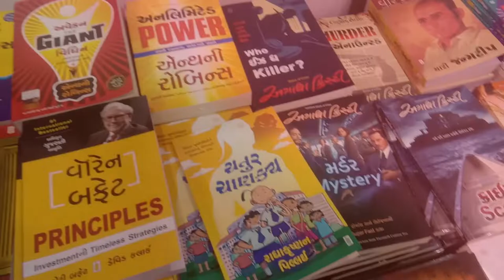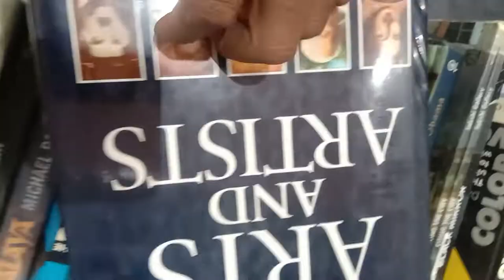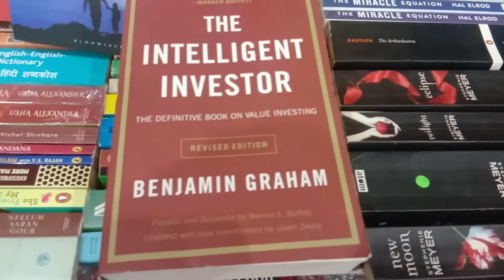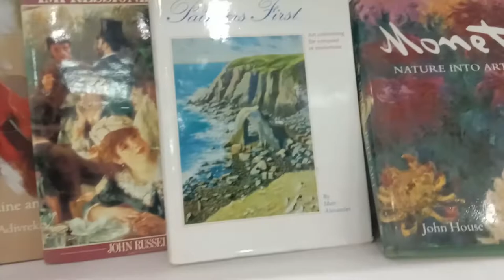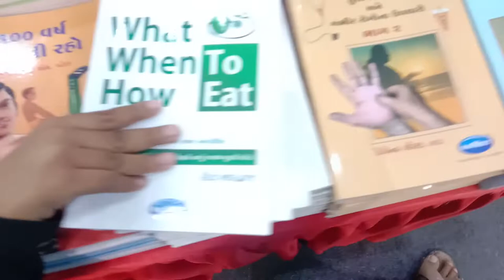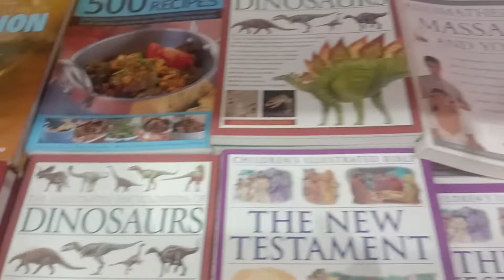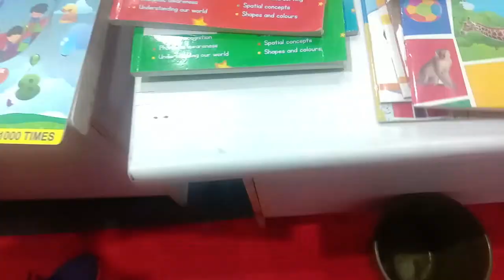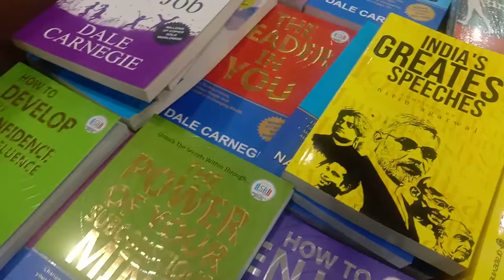national book fair ahmedabad 2019 | book fair in ahmedabad 2019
33 most creative animal logo designs 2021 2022/23 animation job colour design Designers in 2021 design trends now design trends of 2021 earn entrepreneurship Graphic graphic design graphic designer Graphic Design Company Graphics graphic design trends 2021 innovation interior design trends 2021 interior design trends 2022 leadership development. Logo logo design marketing MobiKwik_Upasana_Taku money NyKaa_Falguni_NayyarKar Prototyping SlideShare_Rashmi_Sinha sustainability Tools top trends 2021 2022 trend book trending design trends 2022 Twitter UI UI design UX UX/UI web design ZivameRicha national book fair ahmedabad 2019
8th Ahmedabad National Bookfair. LIterature. Nov 14-24, 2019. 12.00 PM - 10.00 PM. Vallabhsadan Riverfront, Near Mithakhali Cross Roads, Ashram Road, ...
As part of “Vanche Gujarat” Mission of the Government of Gujarat, Ahmedabad Municipal Corporation initiated to organize Amdavad National Book Fair in ...
AMDAVAD NATIONAL BOOKFAIR -2018. Organisor. Ahmedabad Municipal Corporation ... Online booking of Book stalls to be started from. 15th November ...
4 days ago - Ahmedabad book fair, Sabarmati River Front, ASHRAM ROAD, Ahmedabad, India. Thu Nov 14 2019 at 04:30 pm, Book fair at riverfront ...
4 days ago - Ahmedabad book fair, Sabarmati River Front, ASHRAM ROAD, Ahmedabad, India. Thu Nov 14 2019 at 04:30 pm, Book fair at riverfront ...